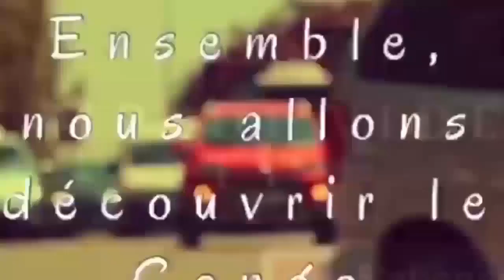PASI PE MAWA 7 eme BAGARRE ABIMISI BA VERTE YA SOMO PONA LIWA YA DIANA